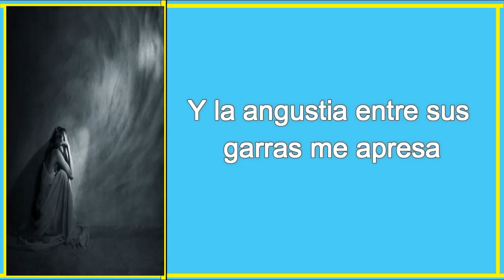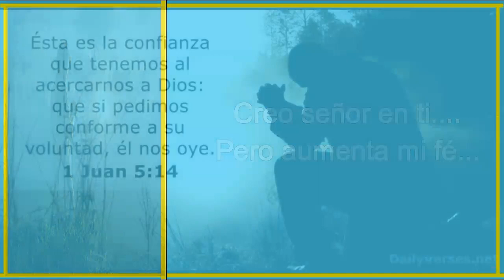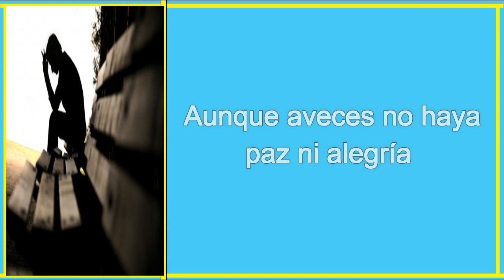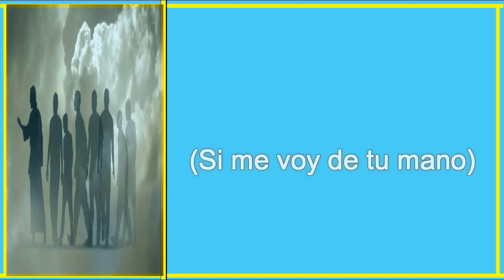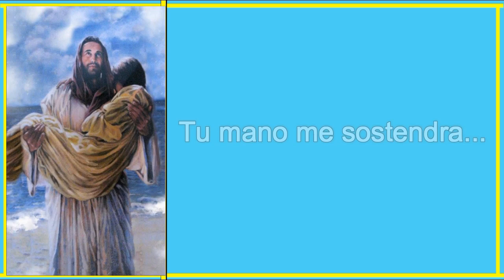Tengo La Mirada Puesta En Ti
Canción: Tengo La Mirada Puesta En Ti
Letra:

Gracias por su apoyo con sus visitas, likes y comentarios estamos formando una comunidad muy grande que compartimos la fé y el amor de Dios.

Si quieres apoyar con mas contenido para el canal y sugerencias sobre cantos  puedes dejarlo en los comentarios o hacer un Donativo nos ayudarias mucho.

Gracias y Bendiciones a todos.